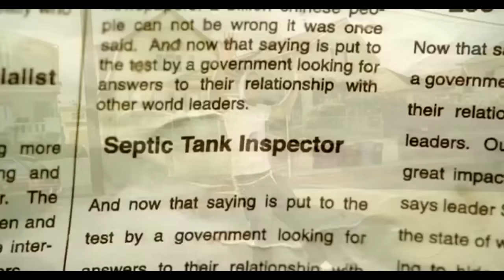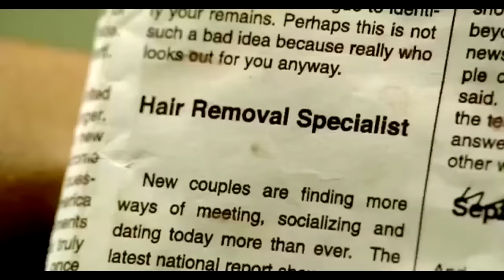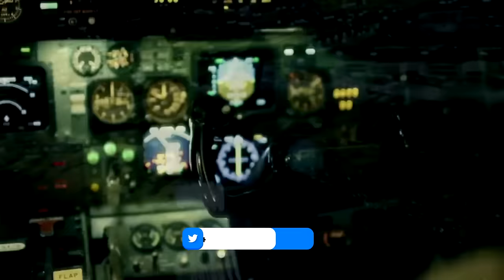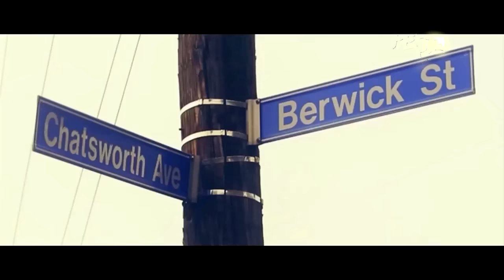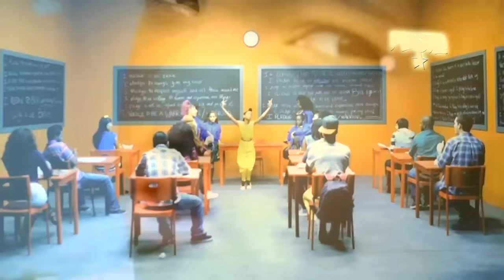DJ FESTA - THROWBACK FAVORITES 03|Throwback RnB,Club Hits,Pop,EDM|Rihanna,Beyonce,Trey Songz,Drake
The 3rd Edition of the Throwback Favorites Series, featuring your favorite hits back in the day. Reminisce!